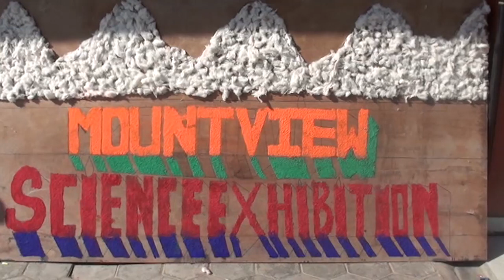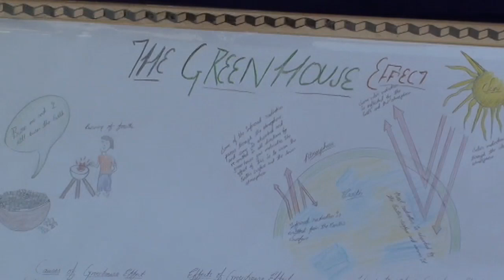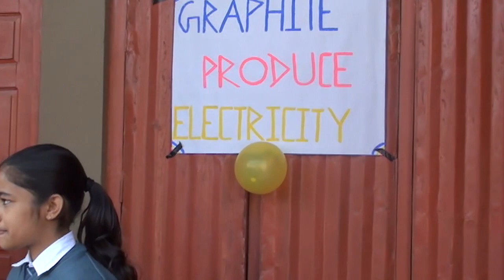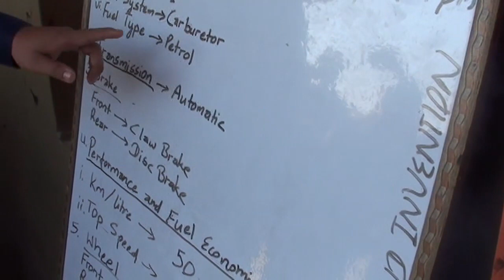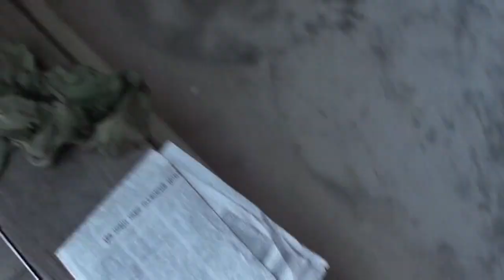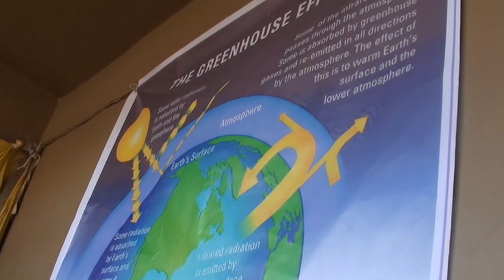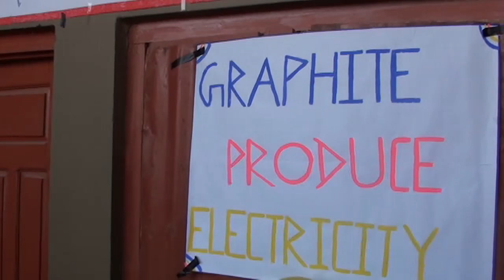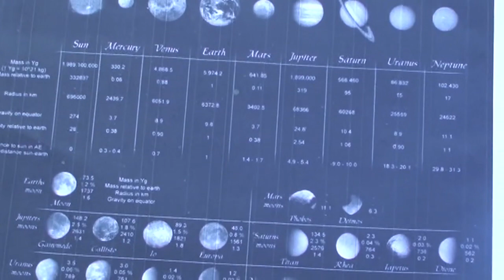Mount View Science Exhibition Day